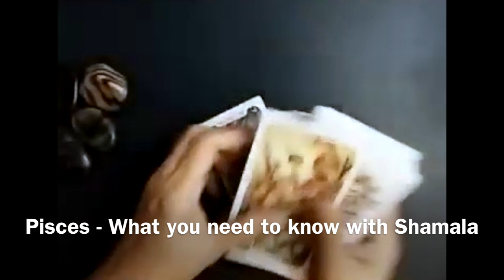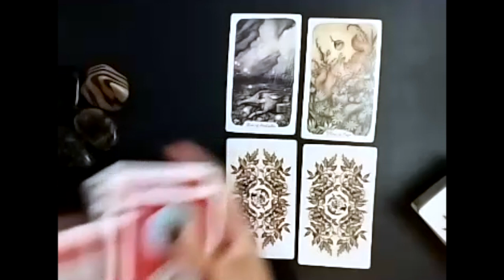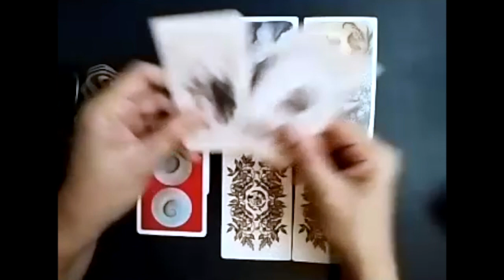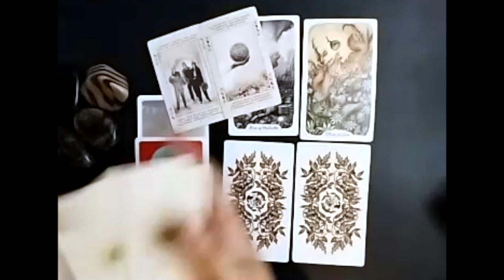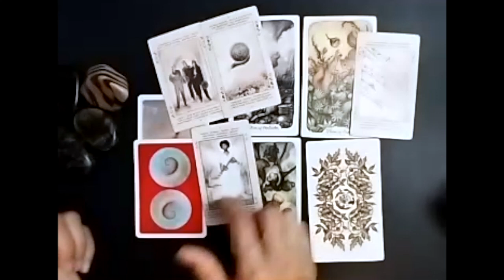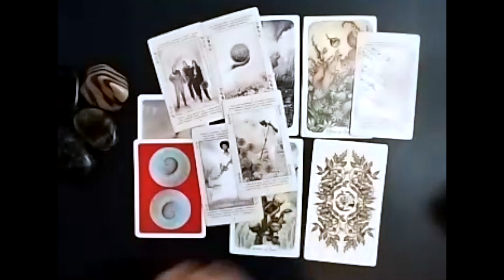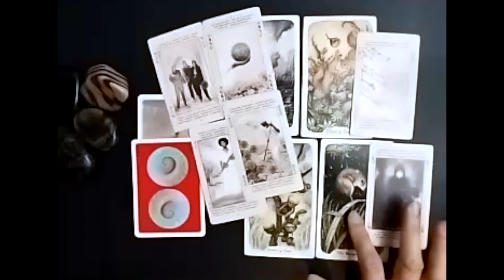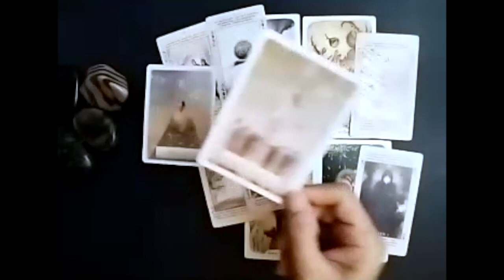Pisces | It's Time to Go and to Build New | Energy Reading with Shamala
Hello, Pisces! 🌟✨ In this transformative energy reading, we'll explore what you need to know right now. Discover profound insights and guidance specially crafted for the intuitive and compassionate Pisces sign.

"It's time to go and to build new" is the central theme of this reading. 🔮💫 Embrace the cosmic currents and gain valuable clarity on how to navigate this transformative phase. This reading is designed to empower you and support your growth and self-discovery.

Don't miss this opportunity to gain a deeper understanding of yourself and harness the transformative energies available to you. Let's embrace your intuition and compassion as you step into a new chapter!

Together, let's embark on a journey of self-discovery and embrace the power of renewal and growth.